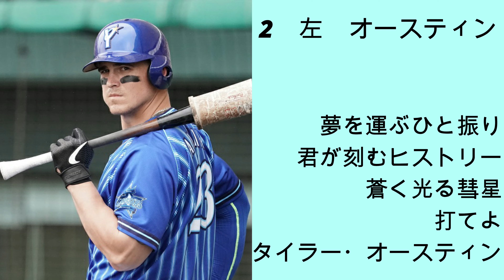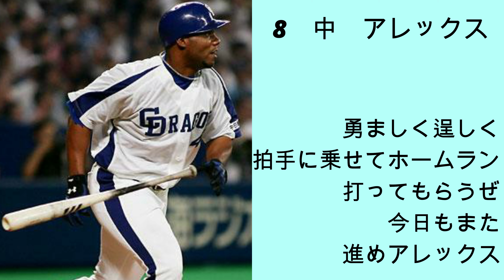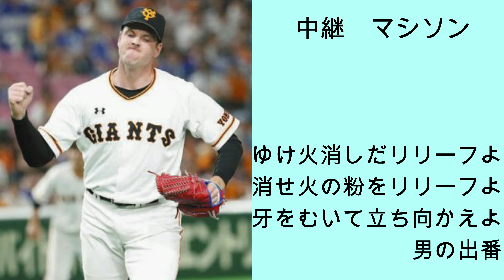リクエスト1-9応援歌 Part41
今回は横浜を中心に、外国人選手のみで組んだ1-9です！